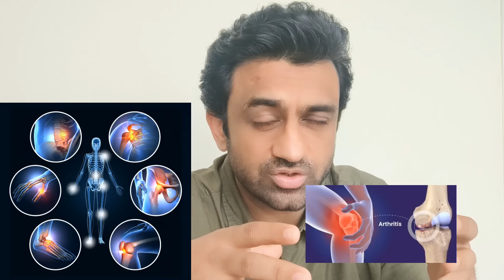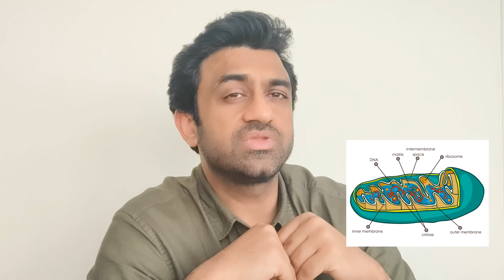თქვენ არასოდეს გექნებათ სახსრების ტკივილი, თუ ამას დალევთ